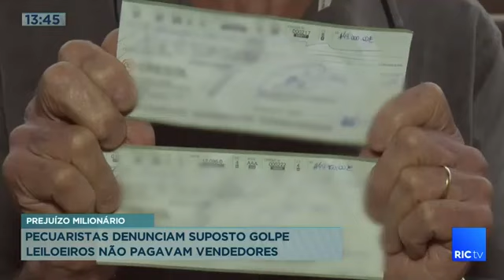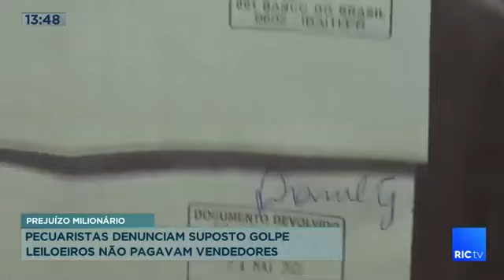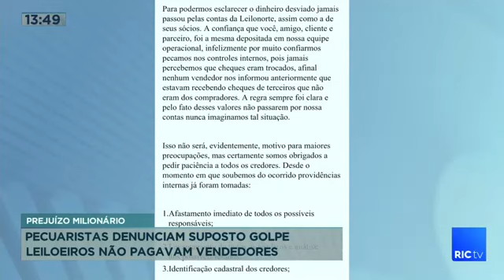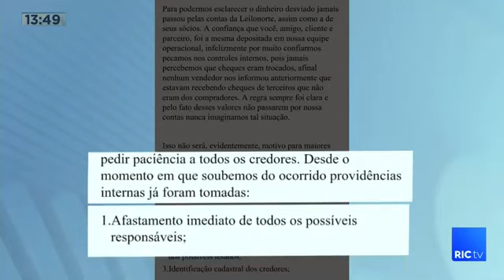Pecuaristas denunciam suposto golpe, leiloeiros não pagavam vendedores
Criadores de gado do Paraná foram vítimas de um golpe milionário,  eles teriam sido "passados para trás" por uma empresa de leilões. Como funcionava o esquema: a empresa fazia os leilões, recebia dos compradores, sendo a maioria dos pagamentos em cheque, só que não repassava os valores para os pecuaristas. O prejuízo ultrapassa a casa dos dois milhões de reais.